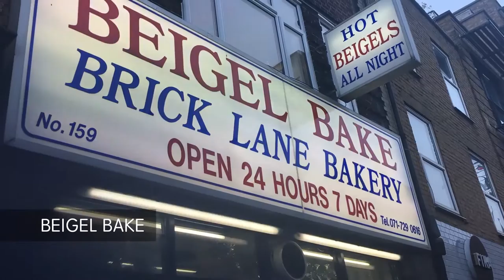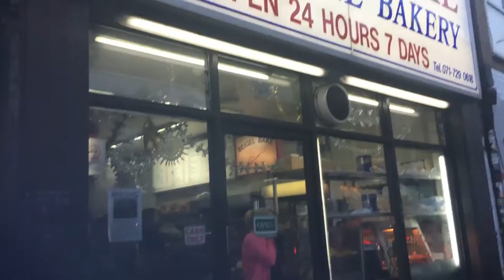【喪遊倫敦🇬🇧】😱發生小意外!!! 低落地吃食出名Beigel Bake鹹牛肉包...Day 2 | POPCON FACTORY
來到倫敦第2日，早上發生小意外令到心情好down.